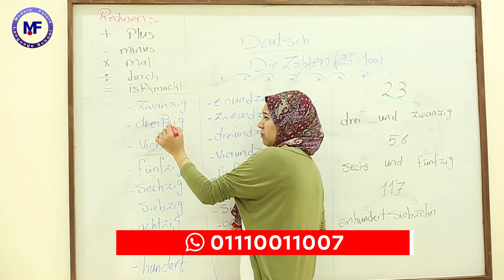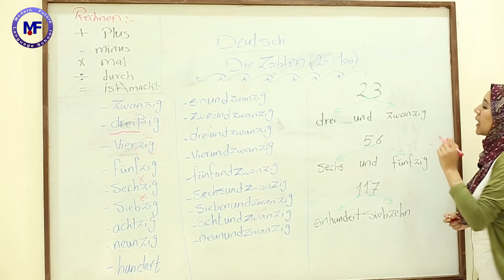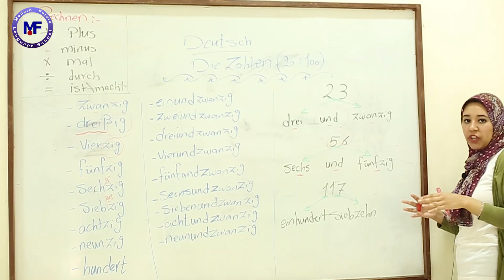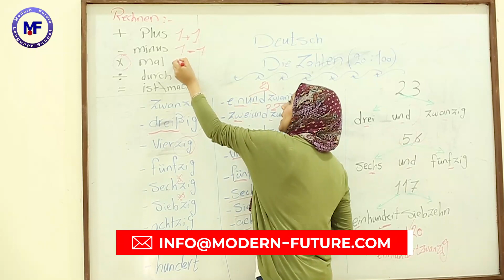German // Deutsch // Die Zahlen (20 -100) // Frau Radwa Sherif